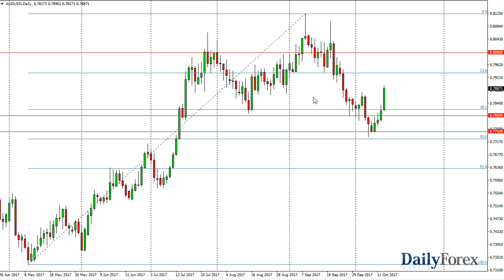USD/JPY and AUD/USD Forecast October 16, 2017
The US dollar fell significantly during the day on Friday, slicing through the 112 level. This is an area that has attracted a lot of attention, and now that we have sliced through I think we may drift a little bit lower. I see support at the 111.50 level, and of course the 111 level. Given enough time, I think that the buyers come back and we should start reaching towards the 114.50 level above which is the top of the overall consolidation that we have been in. We have seen a significant move to the upside as of late, and rolling over here makes sense as we would probably be a bit exhausted. However, I have no interest in shorting, because I think there are more than enough reasons to think that eventually this pair rises.